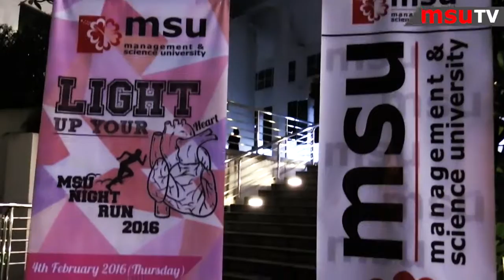MSU Night Run IMS Get Together